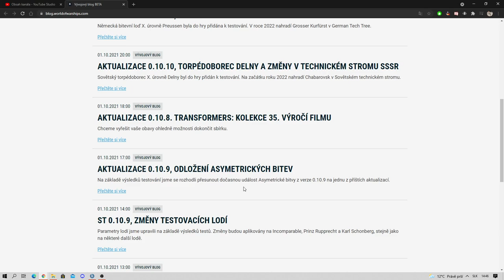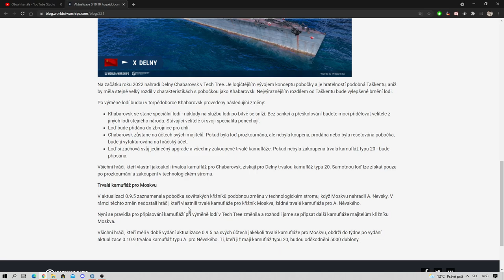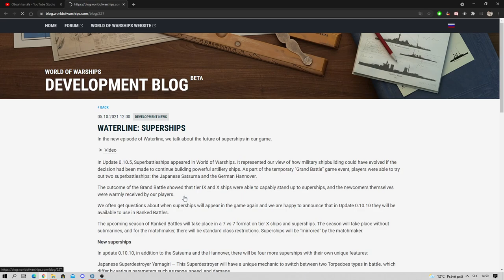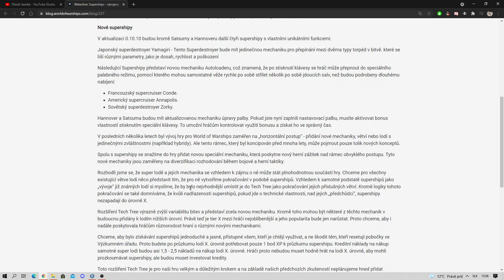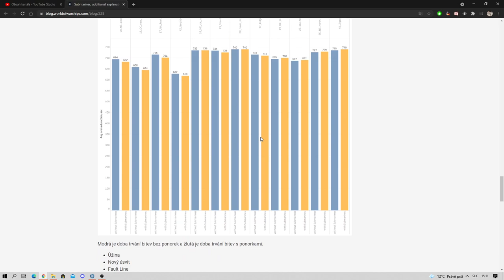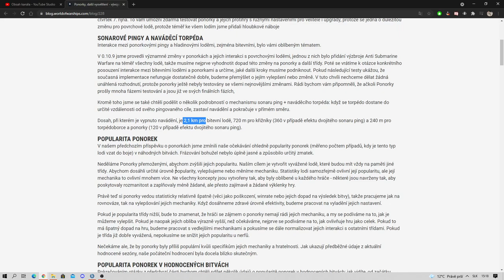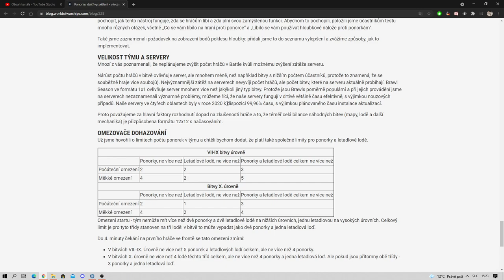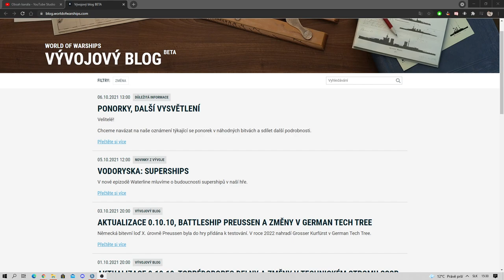Novinky od WG - dev.blog + info 10/21 II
Preussen, Delny, Superships... GK a Khaba za uhlie + dalsie info o ponorkach a zmeny...